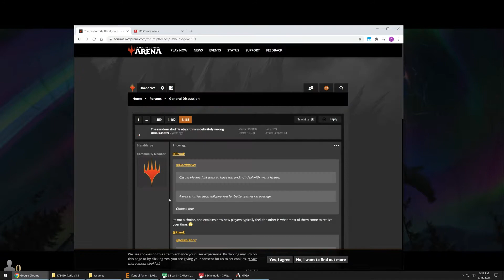Arena Rigging 2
More crazy games that seem to defy the odds.